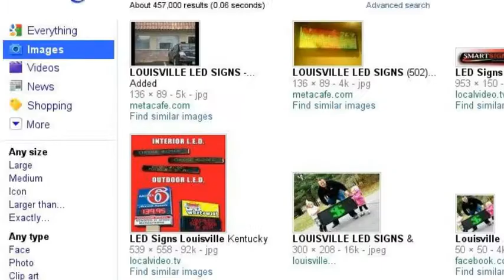How to find the best supplier for LED Signs in Louisville!